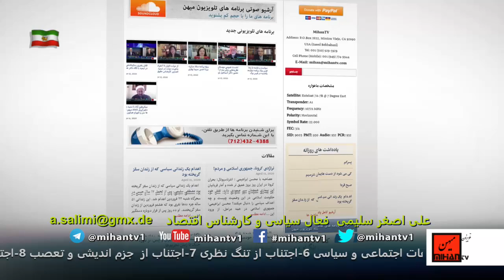جنبش همگانی بازاریان ، دولت رئیسی در تله، ائتلاف مشروطه و جمهوریت و پایان رژیم اهریمن با اصغر سلیمی